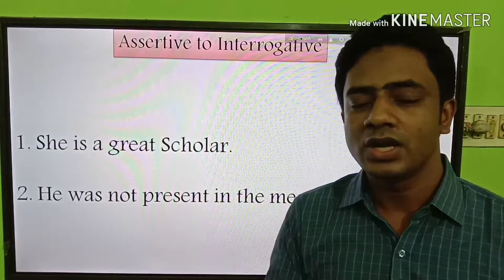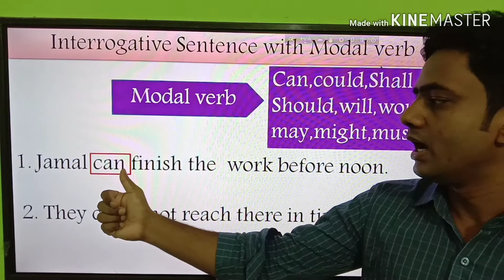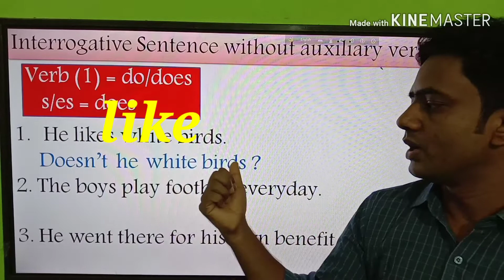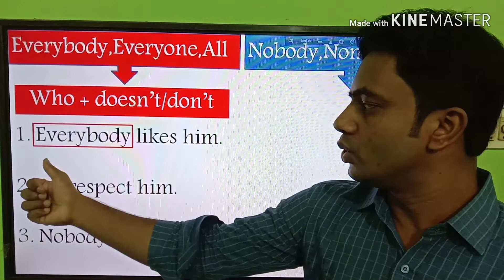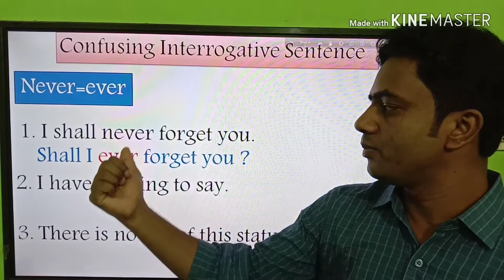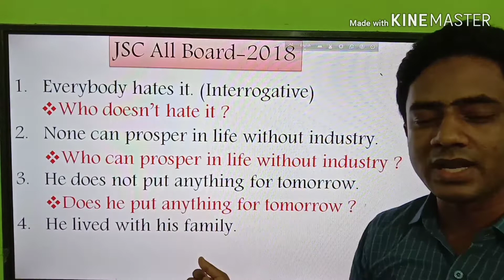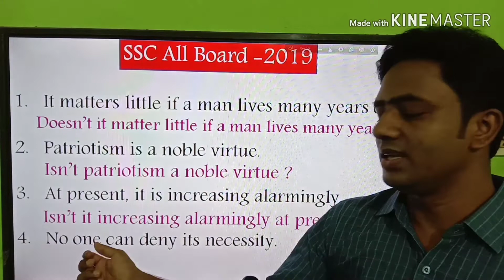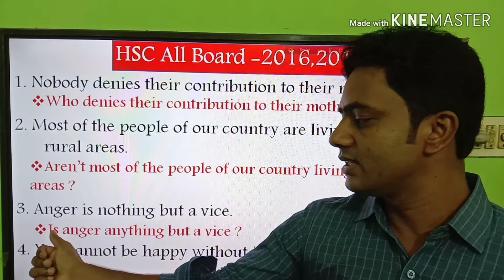Assertive to Interrogative with JSC, SSC & HSC Board Questions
ABM'S ENGLISH CENTER